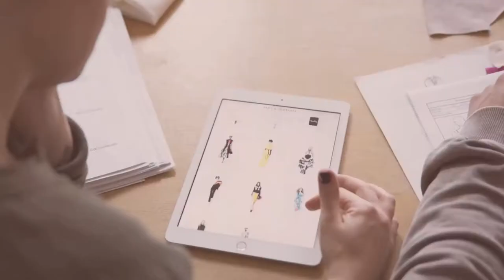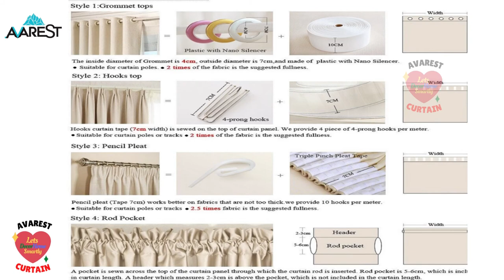Avarest Home Decor 32